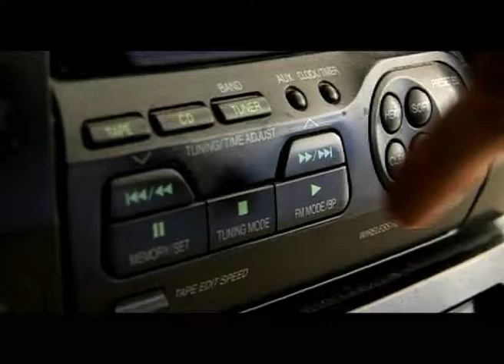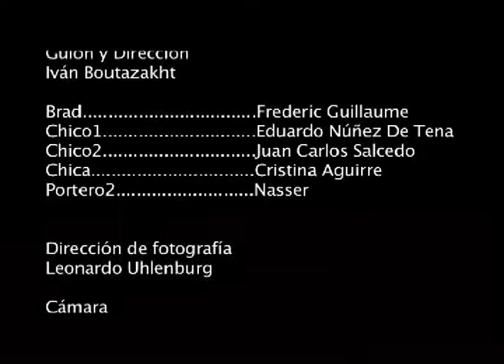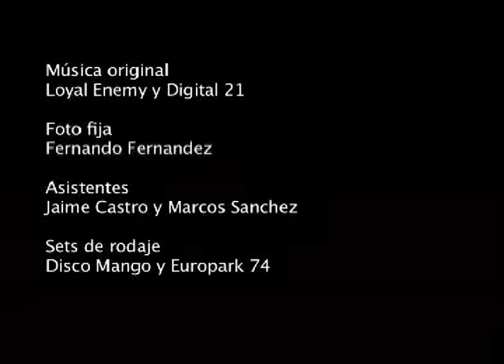Brad´s lie(La mentira de Brad) a short film by Iván Boutazakht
-Cortometraje experimental con estetica de video musical.
Escrito y dirigido por Ivan Boutazakht.
Una historia de supervivencia en un ambiente oscuro y sordido en el que las realidades se entrelazan creando una atmosfera contradictoria.
Casting: FREDERIC GUILLAUME, CRISTINA AGUIRRE, EDUARDO DE TENA, JUAN SALCEDO, NASSER.
Original music by DIGITAL 21 and LOYAL ENEMY
-A short film by Iván Boutazakht.
A story of survival in a dark and sordid.